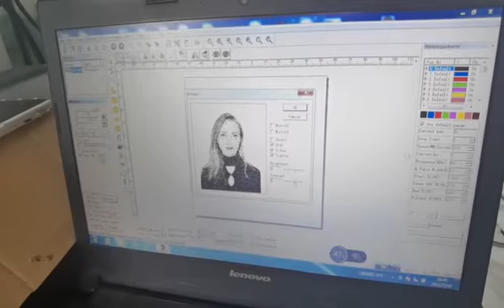How to Mark Pictures on Plastic With ZCLASER UV Laser Machine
ZCLASER 5w uv laser marking engraving machine marking for plastic.
This video is marking pictures on plastic with ZCLASER 5W uv laser machine. Some custumers asked us if can mark engrave on metal, yes, It can do that. ZCLASER UV laser can mark on any materials, plastic, wood, metal, leather, paper, glass, etc. It is multifunctional, and that is why it is more expensive than fiber laser machine.

You can also look at this effect, it is very fine, every strand of hair can be clearly seen, very suitable for diamonds, perfume bottles, cosmetic packaging and other marking.

About ZCLASER this machine, you can click the link below for asking inquiry and see its details. The specific price needs to ask our professionals.

You can also watch the effect video we sent before about printing a QR code on plastic：

Company: Jinan Zhancheng Automation Equipment Co., Ltd.